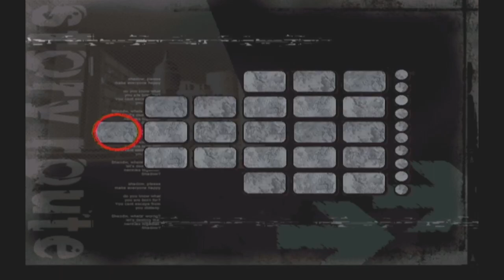Let's Play Shadow The Hedgehog Part 1 - The Edgelord's Dark & Moody Adventures Begin